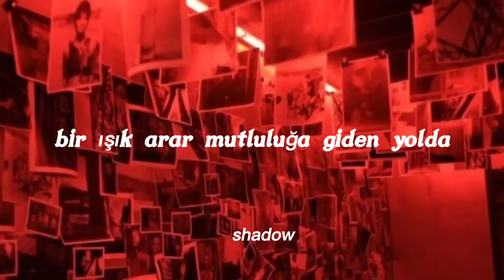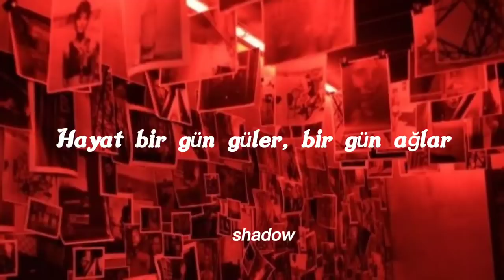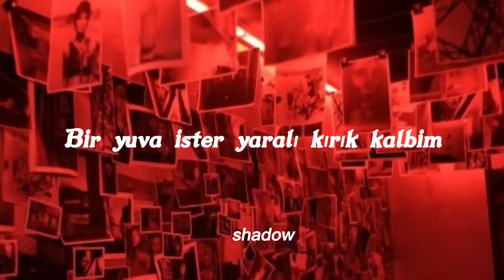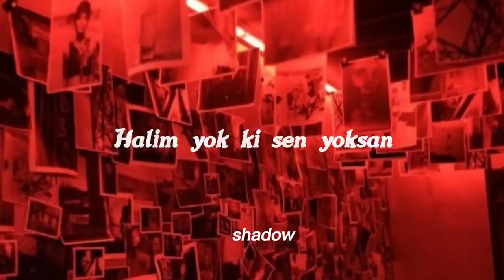Yirmi7 - Adım yok (lyrics/sözleri)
Şarkıyı tanımlamaya ne kelimeler yeter ne duygular.. O kadar güzel ki..